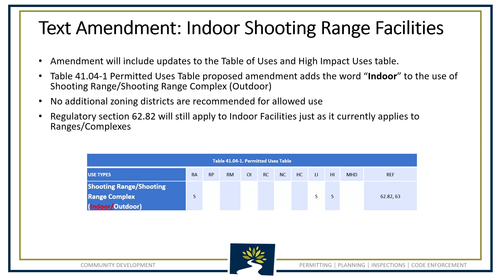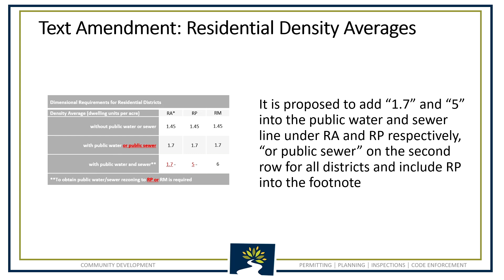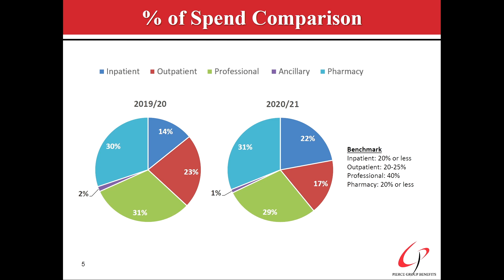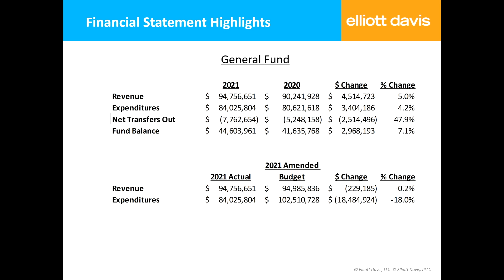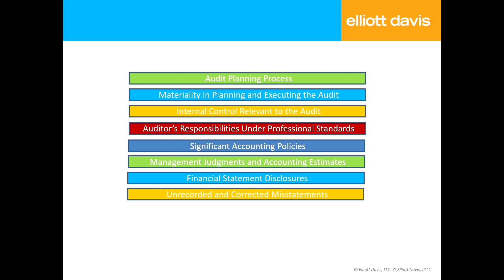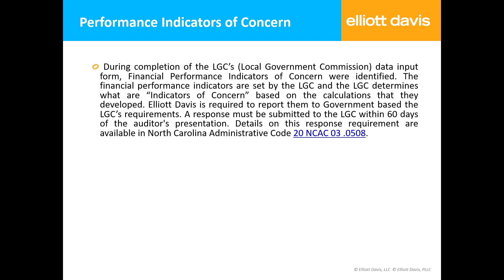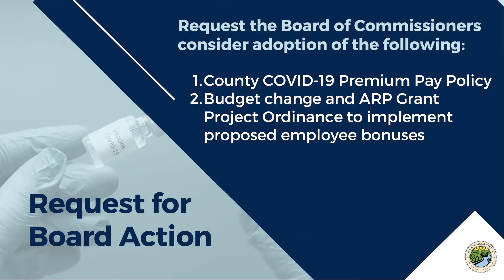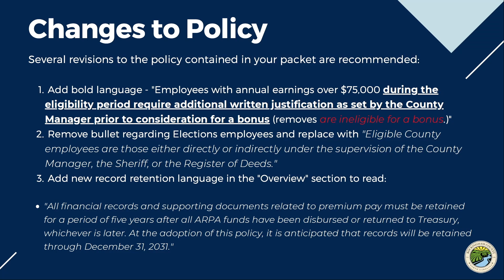November 15, 2021 Rockingham County Board of Commissioners Meeting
(Wentworth, NC) - Video of the November 15, 2021 meeting of the Rockingham County Board of Commissioners.

AGENDA

1. MEETING CALLED TO ORDER BY CHAIRMAN HALL

2. INVOCATION- MINISTER RENNIE SALATA, LEAKSVILLE UNITED METHODIST CHURCH, EDEN

3. PLEDGE OF ALLEGIANCE

4. APPROVAL OF NOVEMBER 15, 2021 AGENDA

5. CONSENT AGENDA (Consent items as follows will be adopted with a single motion, second and vote, unless a request for removal from the Consent Agenda is heard from a Commissioner)

A) Jennifer Woods, Clerk to the Board
Approval of Minutes-October 4, 2021 Regular Meeting Minutes

B) Pat Galloway, Director of Financial Services
1. Increase Animal Shelter budget $1 ,000 for grant received from the Humane Society to be used for vet care and care related to housing.

2. Increase Public Health budget $115,000 for Federal awarded to hire Public Health Nurse Health Liaisons for the coordination of Covid19 screening, testing and vaccine administration efforts for the FY2021·22 school year.

3. Approval- Increase Public Health budget $8,000 for grant awarded from Dr. Ann F. Wolfe Endowment. Funds to help decrease the number of infant injury and deaths and improper child restraint citations in the County through education and access to child safety seats.

4. Approval- Increase Emergency Management budget $1,000 for donation received from Williams Companies to support emergency management operations.

5. Approval- Appropriate $3,267,000 of School Capital Reserve Funds (Restricted Sales Tax Revenue) to school projects approved by the Board of Commissioners at the Nov. 1, 2021 regular meeting.

6. Approval- Decrease budget $136,369 to close completed School Capital Projects and release funding back to General Fund or School Capital Reserve Fund (Restricted Sales Tax) for future capital needs.

C) Mark McClintock, Tax Administrator
Approval- Tax Collection and Reconciliation Reports for October 2021 including refunds thru Nov. 1, 2021

D) Lance Metzler, County Manager
1. Approval- Create a new position that is not currently on our pay plan. Position title would be Small Business and Economic Development Coordinator with a pay grade 19. The salary range is $42,578.65 - $55,352.24 . $68,125.84.

2. Approval- Update pay plan. The pay plan was adjusted based on results of the 1/3 Study approved on 9/20/2021.

E) India Simpson, PTRC Area Agency on Aging
Approval- Reappointment to the Rockingham County Planning Committee for Older Adults; terms to expire January 1, 2025: Janice Wilkinson, Deborah Williams

F) Trey Wright, Public Health Director
Approval- Revised fee for Nuva Rings at $36.00 for a pack of 3. This price has been reduced for the benefit of our clients.

G) Hiram Marziano, Community Development Director
Approval - Review and approve membership changes to the Technical Review Committee.

1. Add the Economic Development Director as a new voting member (according to the standards of the August 2021 UDO).

2. Replace the GIS and Fire Marshall/Emergency Services Representatives.

H) Captain Jennifer Brown, Sheriffs Office
1. Approval - Deputy Franklin Martin is retiring from the County Sheriffs Office effective January 1, 2022 with over 20 years of service in law enforcement. He is requesting to purchase his duty weapon for $1.

2. Approval- Thomas Curry retired from the Fire Marshal's Office on 10/1/18 as a sworn officer. He was employed with the County for 20 years and has requested to purchase his service weapon for $1.

I) John Morris, County Attorney
Approval- All required documents be executed and submitted to approve the National Opioid Settlement on behalf of Rockingham County, NC.

6. PUBLIC COMMENT

7. PUBLIC HEARINGS:

HIRAM MARZIANO, Community Development Director

a. Amend the UDO to include options for Indoor Shooting Range facilities to the Table of Uses and high impact use chart in Section 63.01(b).

b. Amend the UDO Section 37.01 Zoning Violations to streamline the Enforcement Procedures Across Ordinances.

c. Amend the UDO Table 41.05-1 Dimensional Standards to Update Residential Density Averages.

KERRY TAYLOR-PINNIX, Deputy Community Development Director

d. Public Hearing to consider approval of an appropriation from its general fund in an amount not to exceed $36,000 to be distributed to Gregory Pallet and Lumber Company LLC following project parameters.

8. PRESENTATION: ROCKINGHAM COUNTY HEALTH INSURANCE PROGRAM
Donna Nixon, Vice President of Client Relations, Pierce Group Benefits

9. PRESENTATION: FY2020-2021 ANNUAL FINANCIAL AUDIT REPORT
Tom McNeish, CPA, Elliott Davis

10. CAPTAIN JENNIFER BROWN & CAPTAIN SHANE BULLINS, SHERIFF'S OFFICE
Review and approve - Mental Health pilot programs that will allow for additional behavioral health services in the Jail and in the community to respond with deputies and approve the programs to be implemented.

11. LANCE METZLER, COUNTY MANAGER
Consider Covid-19 Premium Pay Policy and Costs

12. NEW BUSINESS

13. COMMISSIONER COMMENTS

14. ADJOURN